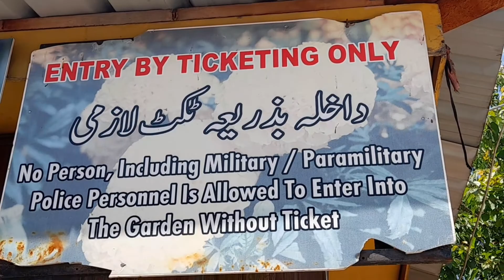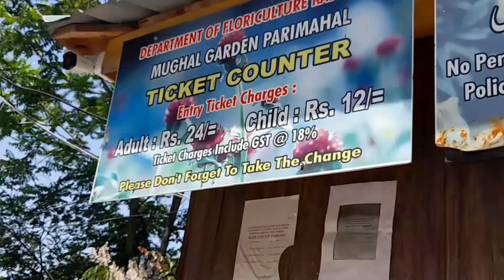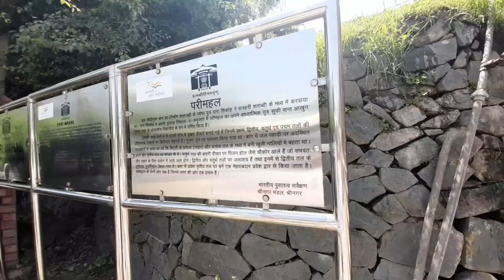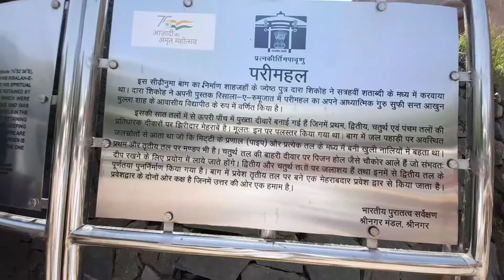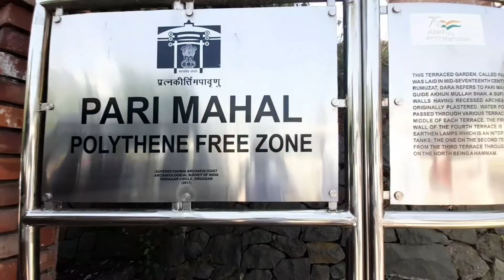KASHMIR VLOG PART 4 | pari mahal srinagar | smart shorts | Ali Hasan Vlogs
my name is ali hasan
i am from uttar pardesh india